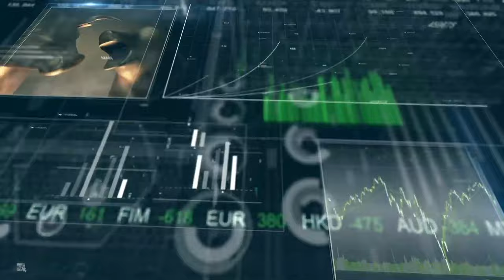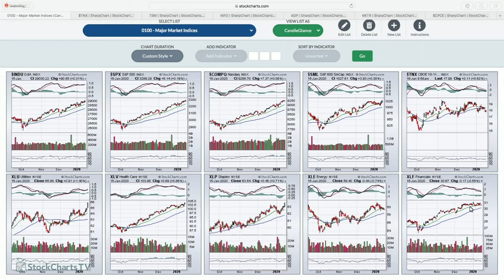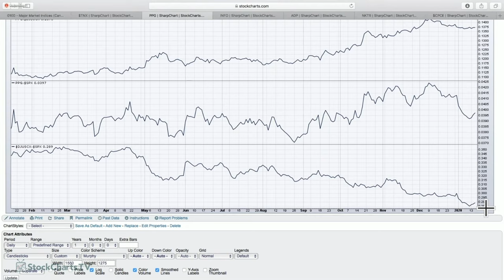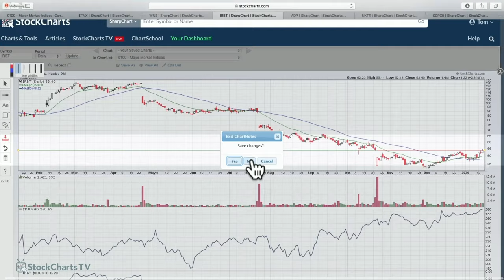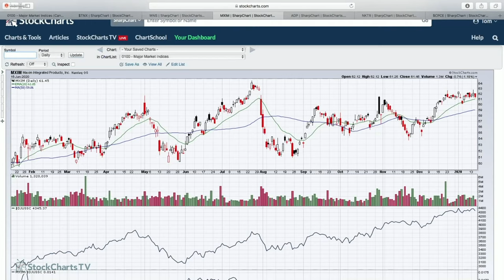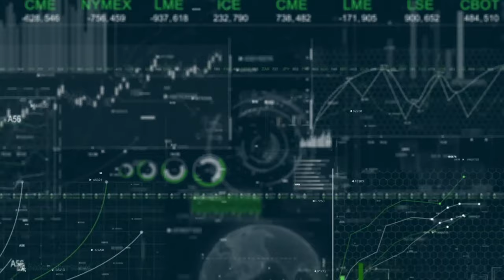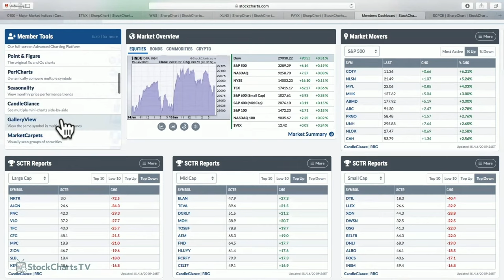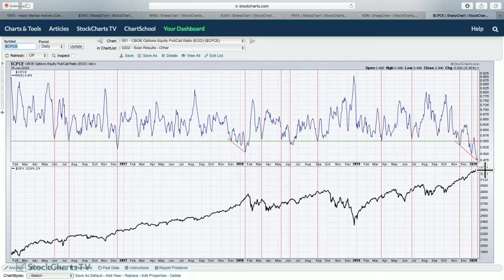Warning Signs Building as Rally Continues | Tom Bowley | Trading Places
Tom points out that while our major indices appear to be "full speed ahead", subtle warning signs have appeared, putting this rally at risk.  He also addresses a few of first earnings reports to hit the Street this quarter and wraps up the show with "3 You Must See."

Start your FREE 1-month trial today at StockCharts.com and see what better financial charting can do for you.

StockCharts TV is the only 24/7 video streaming channel devoted exclusively to financial charting and market analysis from the web's top technical experts. With a constant stream of technical charting-focused content, both live shows and pre-recorded video, there's always something insightful, educational and entertaining to watch on the channel. Tune in LIVE at StockCharts.com/tv